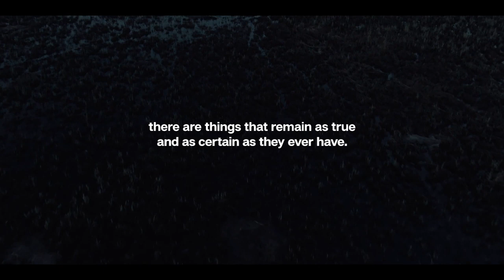Easter 2020 - A Short Film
This Easter season we want to remind you of the truth that has been true for over 2,000 years.

God is still God. We are still the Church. He is alive. We worship a risen Savior who has defeated death.

“This is the day the Lord has made; let us rejoice and be glad.” (Psalms 118:24)